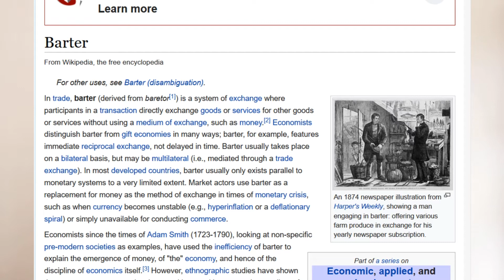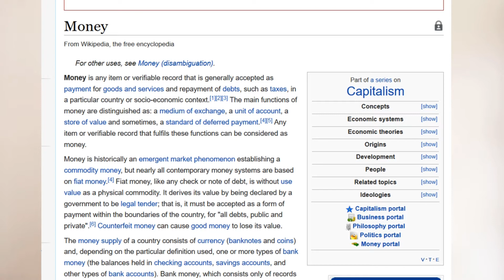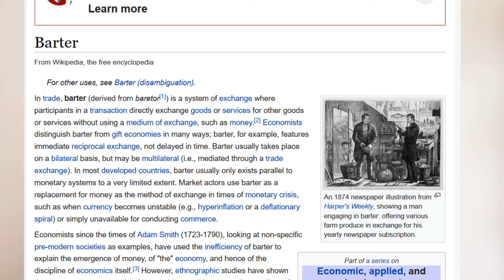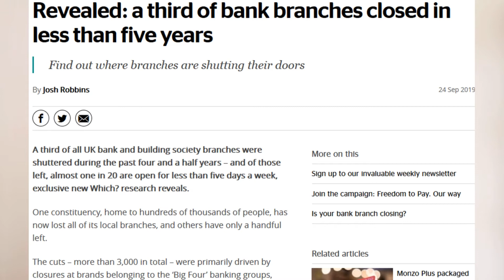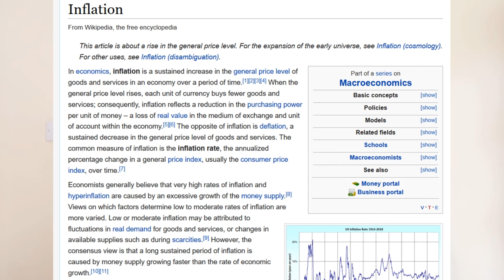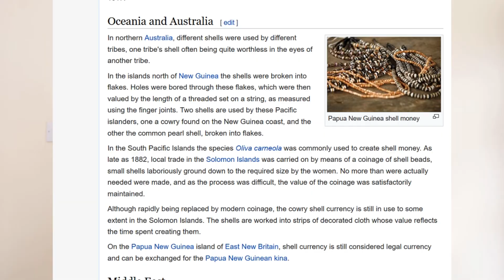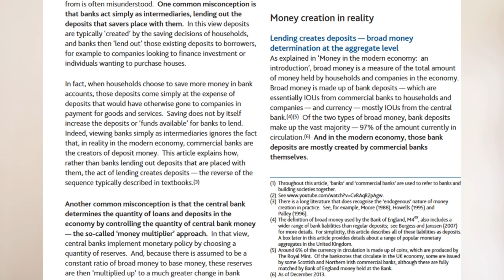When MONEY is TIGHT... BARTER (Don't Ignore)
Money is one form of exchange, digital transactions another. But there is another from of exchange which is BARTER. One simply offers to exchange one product or service for another. This especially works when there is a recession or inflation.
Images courtesy of Piabay.com and Omar Hadid, Liam Ortiz, Kathleen Pirro, Kerttu and Rodger Shidja.
Article on money creation from Bank of England Quarterly